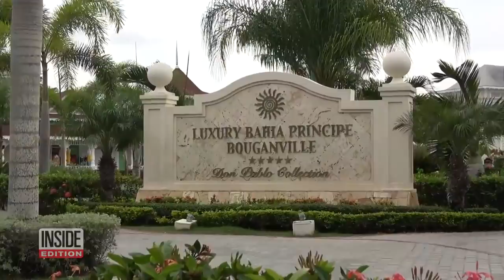Dominican Republic Resort Says Deaths Have No ‘Correlation’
An embattled resort in the Dominican Republic is fighting back, saying three unexplained deaths that took place there are just a coincidence. "There is no indication of any correlation between these unfortunate incidents," Bahia Principe Hotels and Resorts said in a statement. Autopsies show psychotherapist Miranda Werner died of a heart attack. Cynthia Day and her fiance Nate Holmes may have been taking medications. The Minister of Tourism says the deaths are “very regrettable but isolated.”